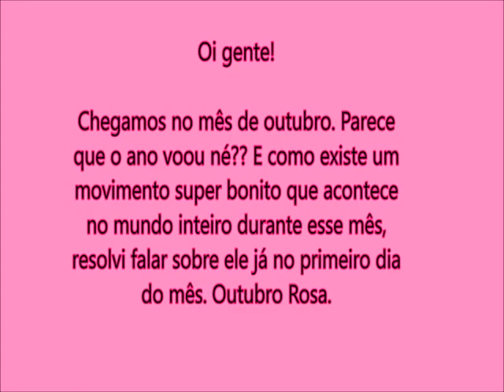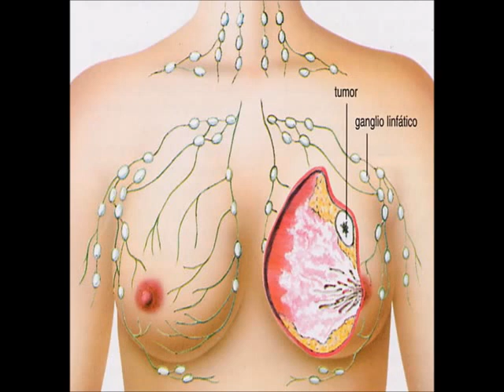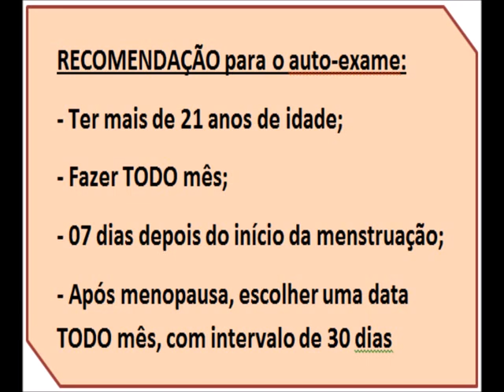Outubro Rosa - Faça o Auto Exame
Todo câncer se caracteriza por um crescimento rápido e desordenado de células, que adquirem a capacidade de se multiplicar. Essas células tendem a ser muito agressivas e incontroláveis, determinando a formação de tumores malignos (câncer), que podem espalhar-se para outras regiões do corpo. O câncer também é comumente chamado de neoplasia.

O câncer de mama, como o próprio nome diz, afeta as mamas, que são glândulas formadas por lobos, que se dividem em estruturas menores chamadas lóbulos e ductos mamários. É o tumor maligno mais comum em mulheres e o que mais leva as brasileiras à morte, segundo o Instituto Nacional de Câncer (Inca).

Segundo a Estimativa sobre Incidência de Câncer no Brasil, 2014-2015, produzida pelo Inca, o Brasil terá 576 mil novos casos de câncer por ano. Desses, 57.120 mil serão tumores de mama.

O câncer de mama é relativamente raro antes dos 35 anos, mas acima dessa idade sua incidência cresce rápida e progressivamente. É importante lembrar que nem todo tumor na mama é maligno e que ele pode ocorrer também em homens, mas em número muito menor. A maioria dos nódulos (ou caroços) detectados na mama é benigna, mas isso só pode ser confirmado por meio de exames médicos.

Quando diagnosticado e tratado ainda em fase inicial, isto é, quando o nódulo é menor que 1 centímetro, as chances de cura do câncer de mama chegam a até 95%. Tumores desse tamanho são pequenos demais para serem detectados por palpação, mas são visíveis na mamografia. Por isso é fundamental que toda mulher faça uma mamografia por ano a partir dos 40 anos.

Vamos Fazer o Auto Exame Meninas!